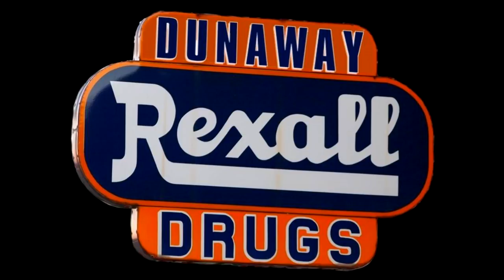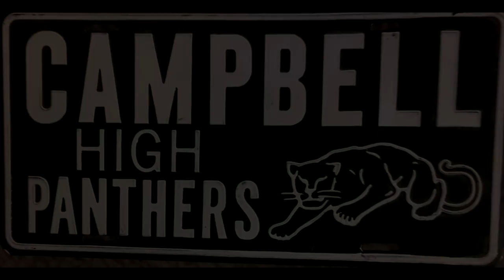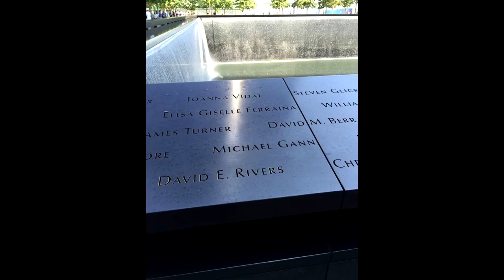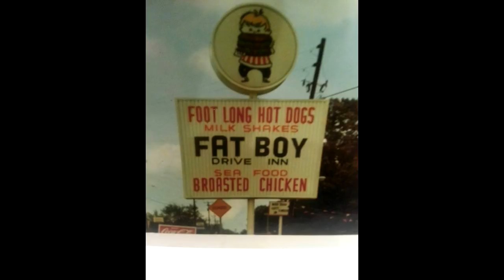Smyrna, GA - Where Dreams and Jonquils Grow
Wonderful song by Pat Terry that captures our hometown of Smyrna perfectly. Song available at patterryonline.com.